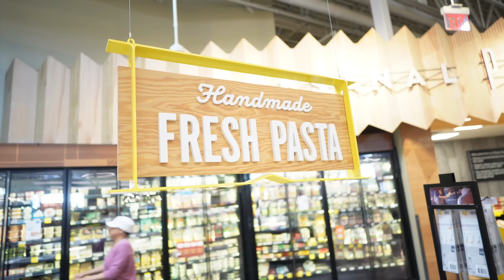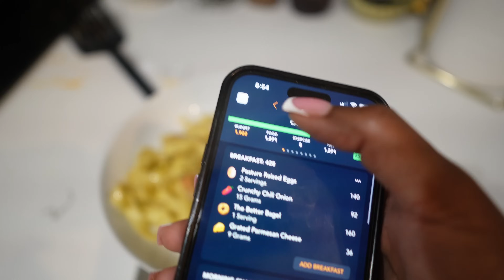VLOG | A relaxed weekend, mini Whole Foods haul, shrimp pasta recipe, romanticizing loneliness